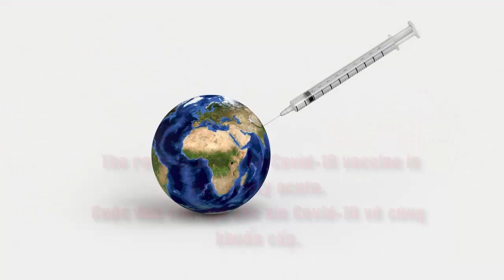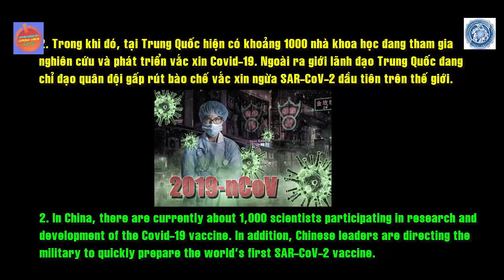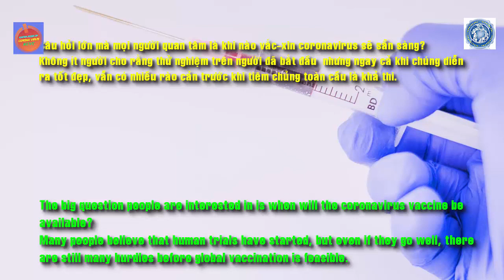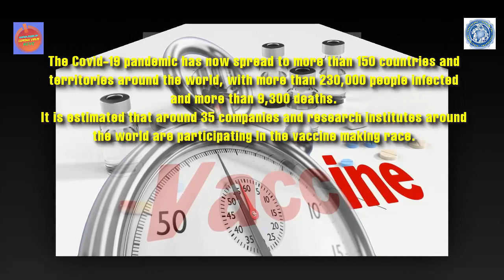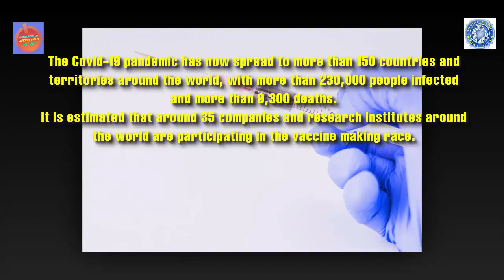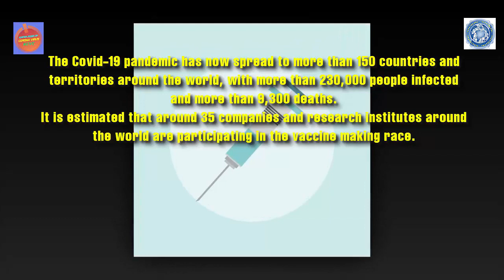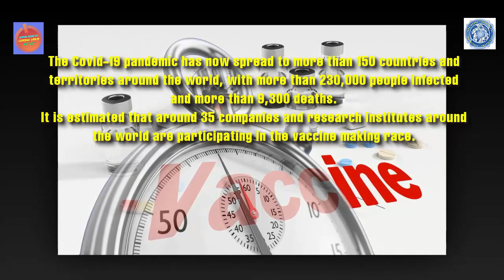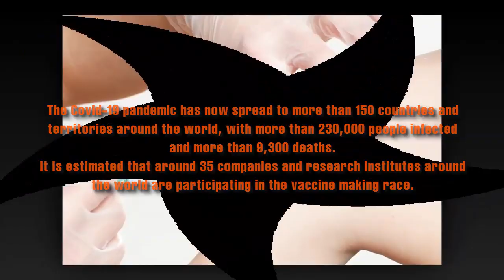The race to make the Covid 19 vaccine is extremely acute